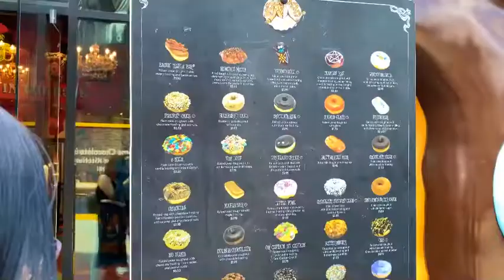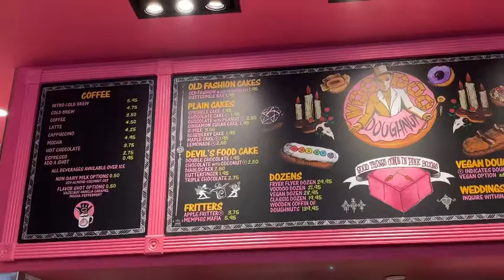Voodoo Doughnut at Universal CityWalk Hollywood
Our first stop in Universal CityWalk was Voodoo Doughnut. Their donuts are yummy! This has become a new tradition before HHN night.